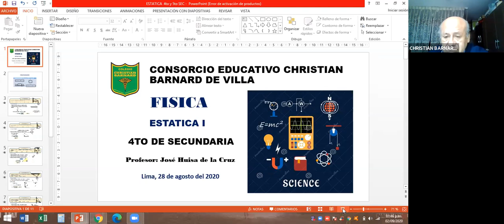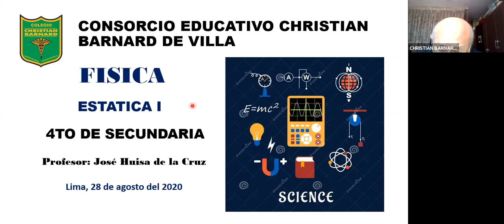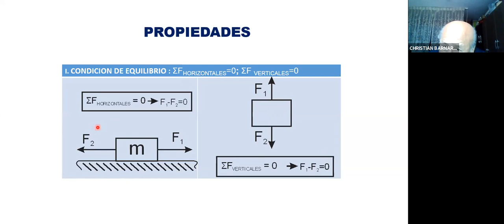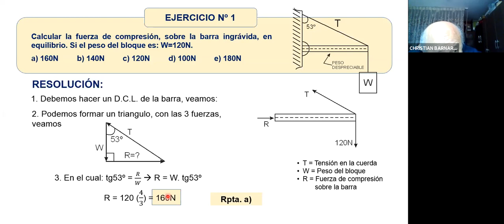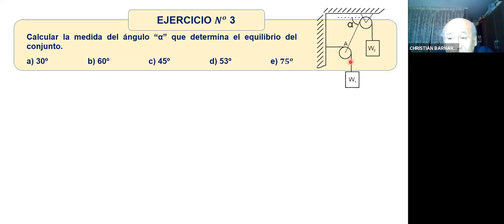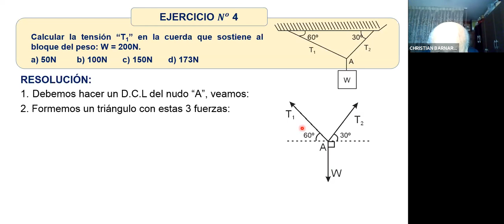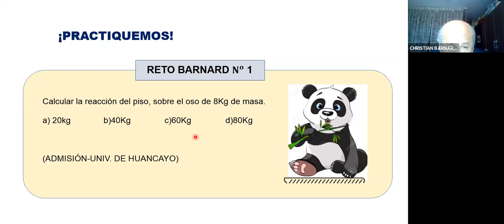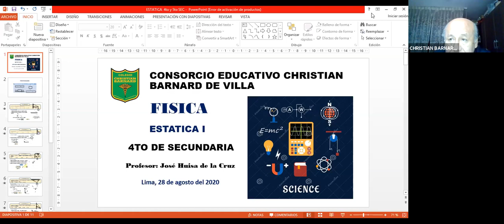Zoom Física 4to Sec 02/09/20